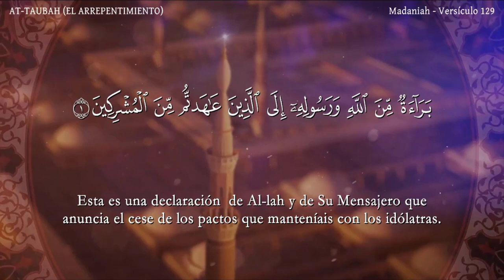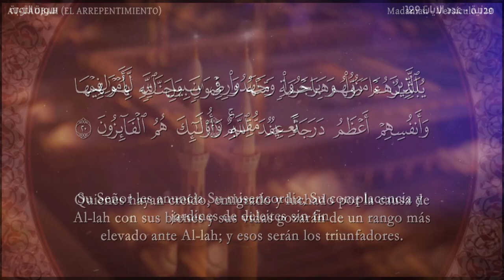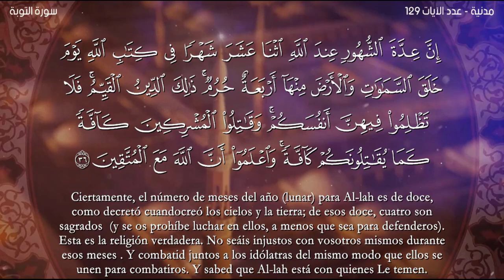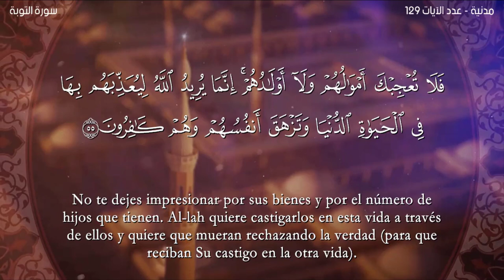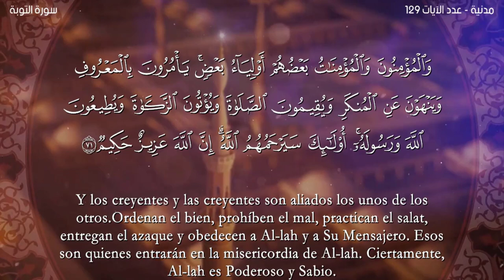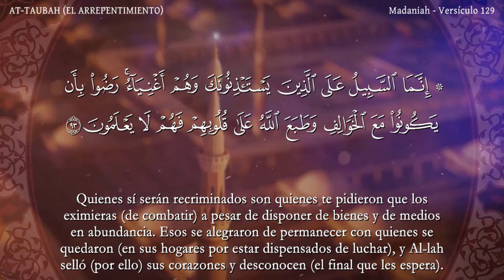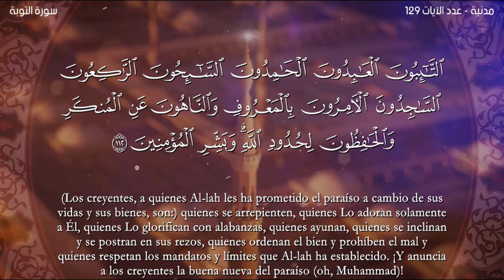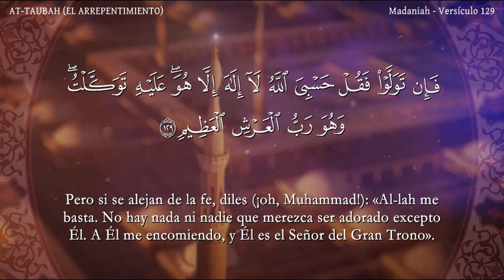El coran en Español: 9. Sura AT-TAUBAH :Traducción española (castellano)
El coran en Español: 9. Sura AT-TAUBAH : Traducción española (castellano) Al lector Nabil Hatim-القارئ نبيل حتيم-
-القرآن الكريم برواية قالون عن نافع مع الترجمة للإسبانية-